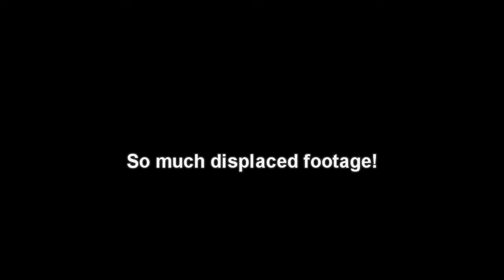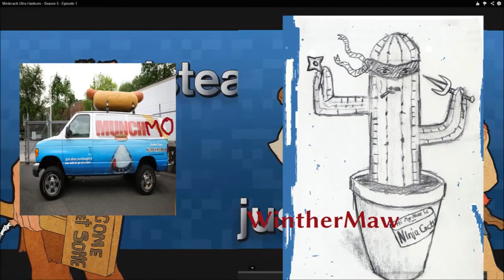WMC Ultra Hardcore S5.5 - #02 - More Time Travel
Welcome to WMC! It stands for "WintherMaw Collapsed". Why? Because I played a drinking game too difficult for me and I passed out.
Here's the rule: take a shot every time I say "They think they're smart" or a variation of the same sentence. Have fun!

This is Ultra Hardcore! I'm surprised Youtube hasn't taken down any UHC videos so far just because of the name, since it's run by puritans. We're totally copying the Mindcrackers here because we want to leech off their fame, and we do not have original ideas for gametypes, maps, nor plugins. The only way to gain health back is to punch yourself in the face, or be me.

Season 6 of WMC is mole shared health superflat urban seedless apocalypse crack endurance random FFA dragon rush gametype.

Do you wish to play with us? Too bad! Although you could still find something here, but this place is mostly dead by now.

- Credits and legal stuff -

...and all of us!

Please consider this video under an attribution, non-commercial, share-alike CC licence.